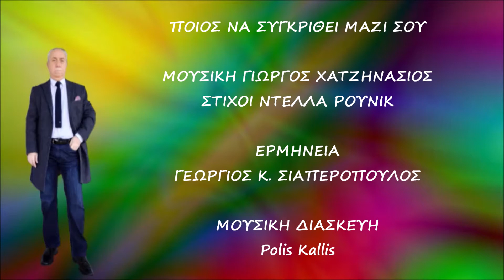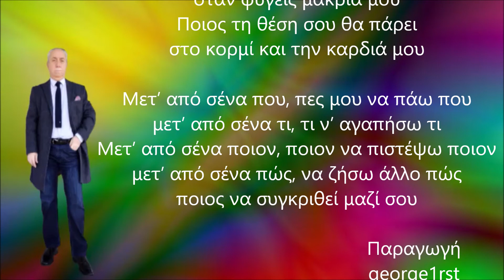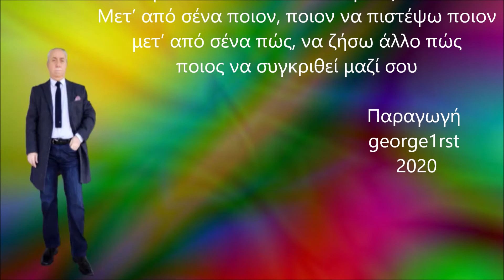ΠΟΙΟΣ ΝΑ ΣΥΓΚΡΙΘΕΙ ΜΑΖΙ ΣΟΥ - ΣΙΑΠΕΡΟΠΟΥΛΟΣ ΓΕΩΡΓΙΟΣ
ΜΟΥΣΙΚΗ ΓΙΩΡΓΟΣ ΧΑΤΖΗΝΑΣΙΟΣ
ΣΤΙΧΟΙ ΝΤΕΛΛΑ ΡΟΥΝΙΚ
ΜΟΥΣΙΚΗ ΔΙΑΣΚΕΥΗ Polis Kallis